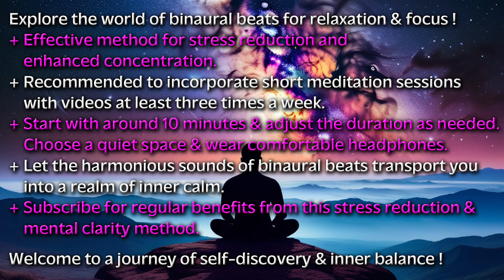ULTIMATE ZEN EXPERIENCE ▶️Fluid Art, THETA WAVES FLOW & Binaural Beats 🎶 BRAIN ZEN VIBES🔴 2024 RELAX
Ultimate Zen Experience - Fluid Art, Theta Waves 5 Hz and Binaural Beats - Zen Brain Waves Mix 2024.

Welcome to our Fluid Portal Art Meditation, designed to immerse you in a transformative experience of relaxation and mindfulness. This video features soothing theta waves at 5 Hz, combined with binaural beats every 5 seconds, to help you achieve a deep meditative state.

Let the mesmerizing fluid art visuals guide your journey into tranquility, as the harmonious sounds of binaural beats promote brainwave synchronization and enhance your meditation practice. Perfect for beginners and experienced meditators alike, this session is an ideal backdrop for relaxation, stress relief, or creative inspiration.

Whether you are looking to enhance your focus, improve your sleep, or simply unwind, this Fluid Portal Art Meditation will transport you into a peaceful oasis of sound and color.

🚨🔝 3 MyEnergeticArtwork VIDEO LINKS 🚨 M U S T  W A T C H !

📢 S U B S C R I B E   💖   N O W  ⬆️  T O  O U R  C H A N N E L   for more relaxing videos and   S H A R E   T H I S   V I D E O  to spread the healing   E N E R G Y   O F   T H E   U N I V E R S E   !   !

📢 C L I C K  T H E   B E L L  🔔  I C O N to be notified when we release N E W  C O N T E N T  !  !

▶️ Welcome to "MyEnergeticArtwork" YouTube channel! Here you will find fascinating videos about universe art, created with love and passion. All content on this channel, including text, images, videos and audio, is protected by copyright.